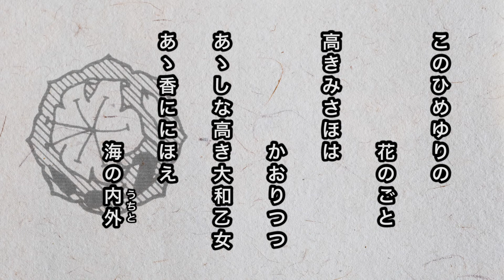【寮歌・歌詞付き】「八潮路とおくへだたれる」旅順高等女学校